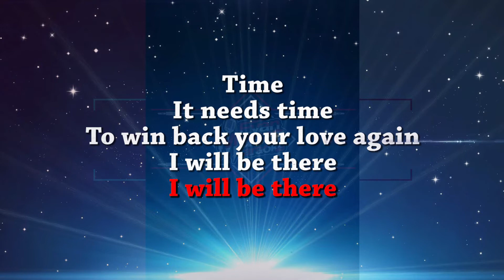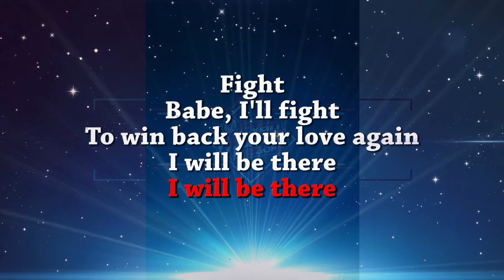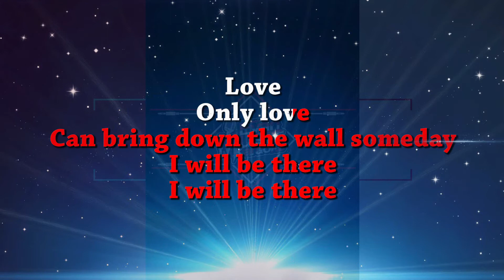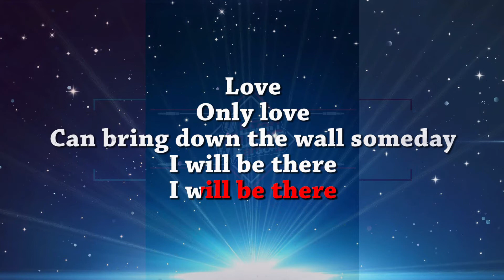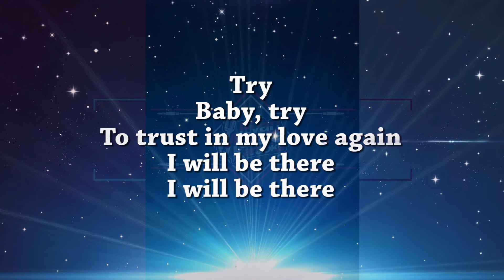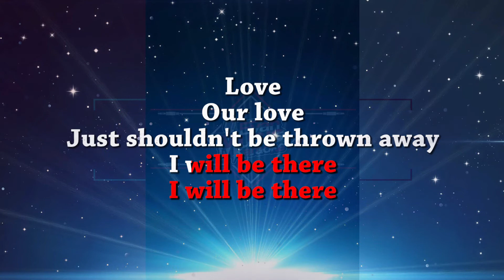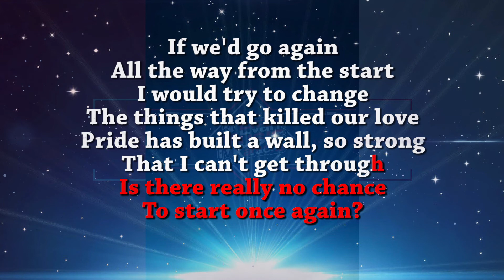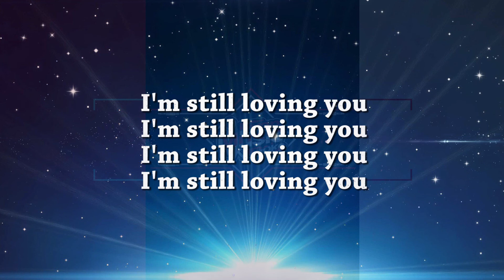Scorpions - Still Loving You || Instrument Karaoke